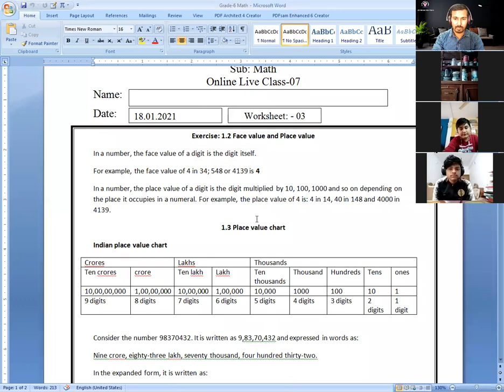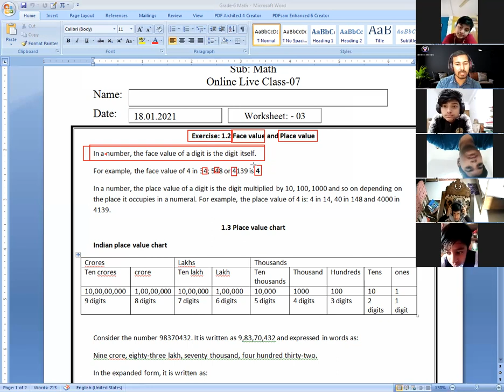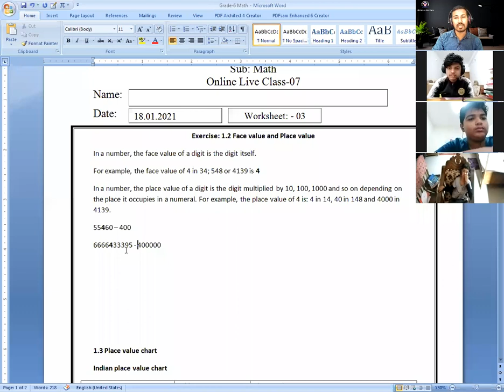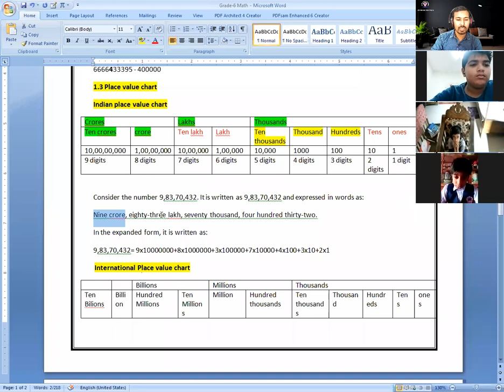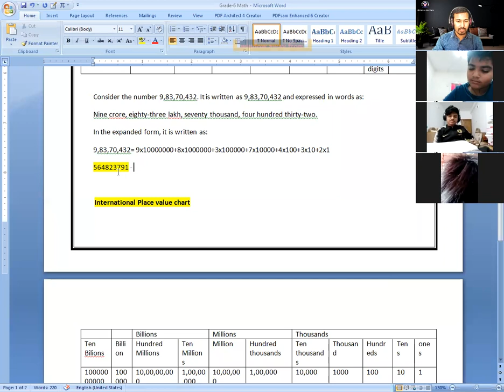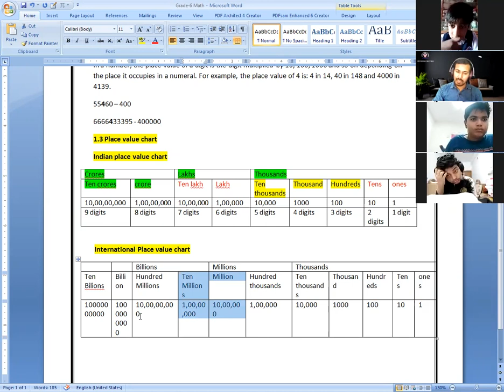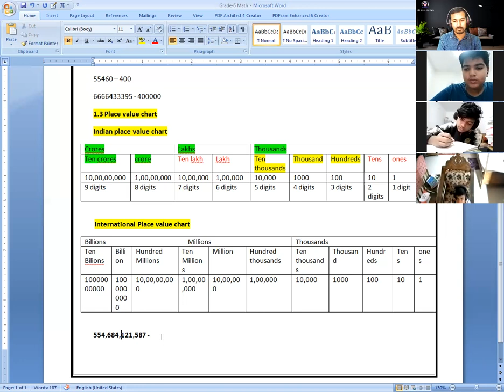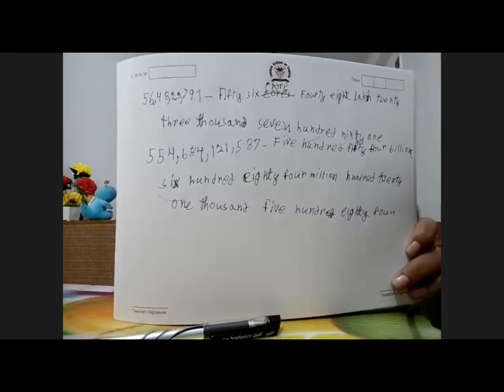London School Of English ( LSE ) Online Live Class.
With the grace of Almighty from 10th January, 2021, London School of English has successfully started its 1st Semester-2021 "LSE Online Live Class" for all classes.